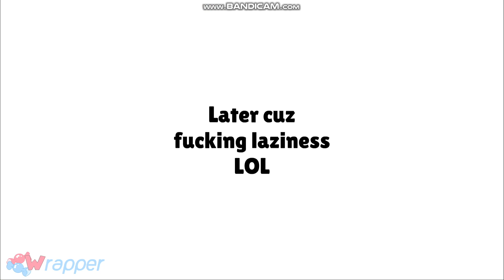Character Elimination Season 14 Episode 15: Who You Gonna Call? Ghostbusters (Voting Closed)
The contestants catch ghosts

BOO!